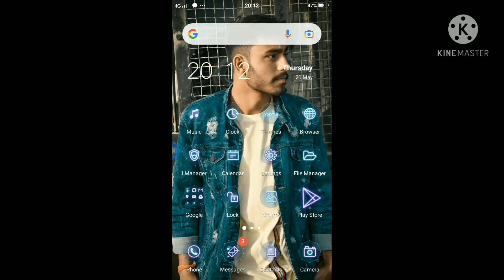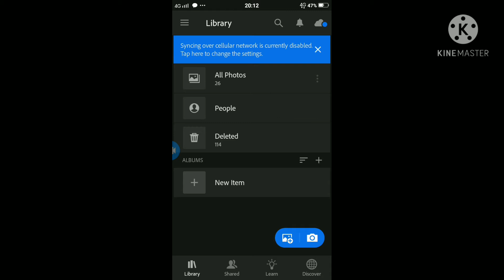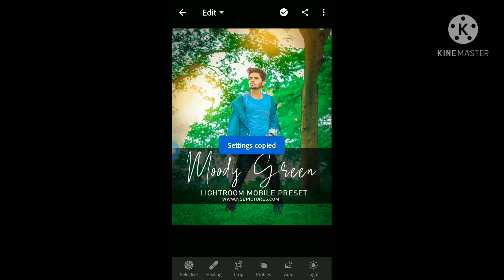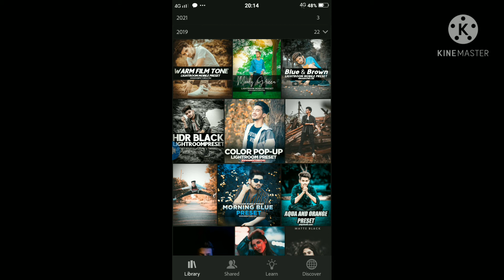photo editing in 10 second like professional (lightroom app)